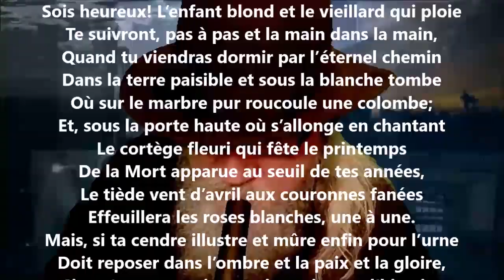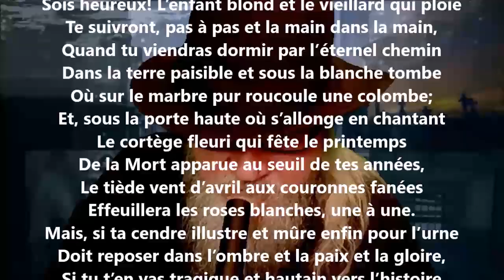Pour la porte mortuaire - Henri de Régnier lu par Yvon Jean